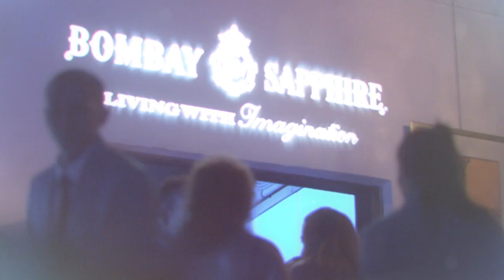Living with Imagination: Y tú, ¿te lo imaginas?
Adéntrate en un mundo donde todo es posible.
Un universo donde la imaginación no tiene límites.
Un lugar donde poder soñar despiertos a través de experiencias únicas y exclusivas.

Y tú, ¿te lo imaginas?

Este vídeo está dirigido a mayores de edad.